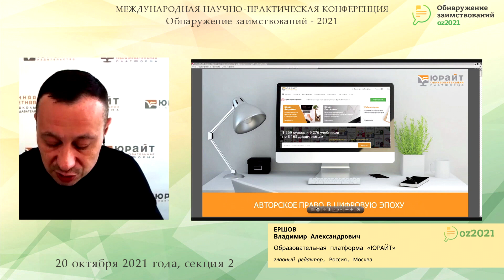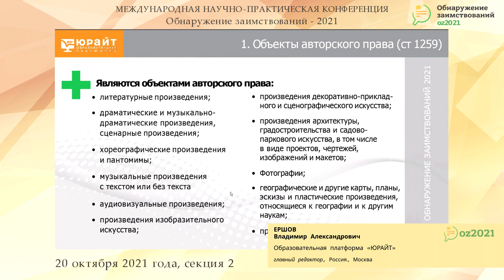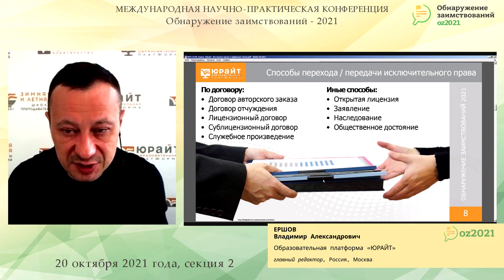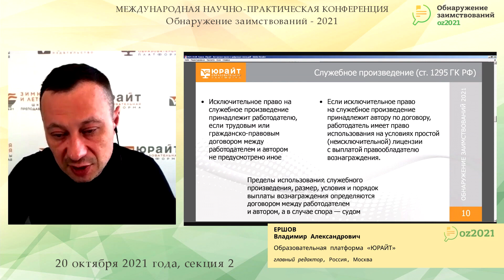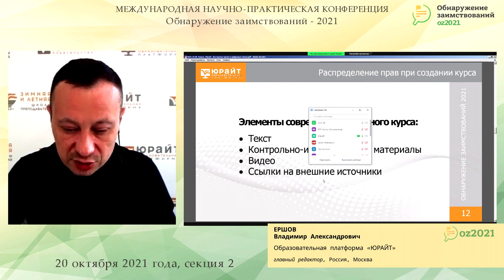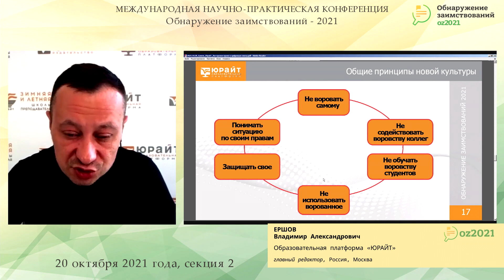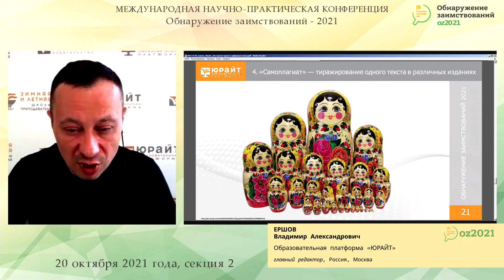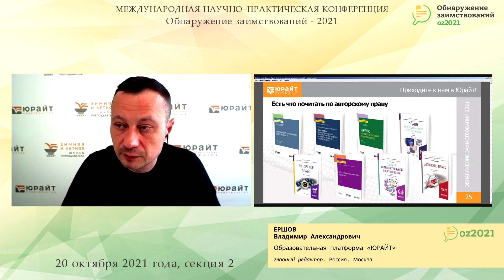Авторское право в цифровую эпоху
Ершов Владимир Александрович, Образовательная платформа «Юрайт», главный редактор, Россия, Москва